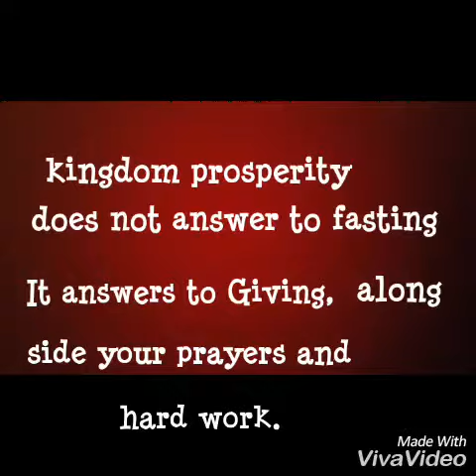Kingdom prosperity part 2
A much watch, if you want to be successful in life, discover the principle in the drama and apply it.